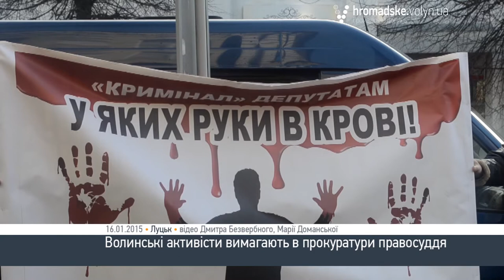Волинські активісти вимагали в прокуратури правосуддя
Близко 30-ти активістів волинського майдану прийшли під стіни Волинської обласної прокуратури із вимогами притягнути винних за так звані «диктаторські закони» та усіх причетних до утисків активістів євромайдану до відповідальності.